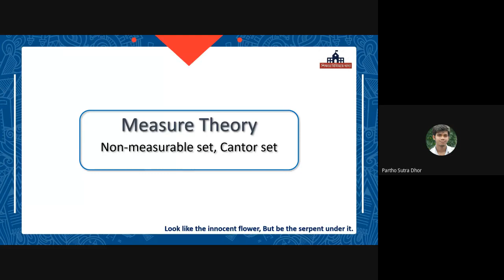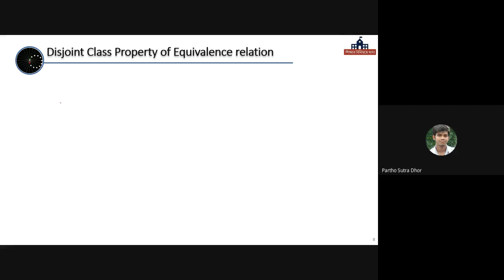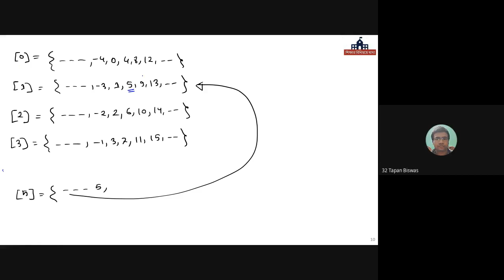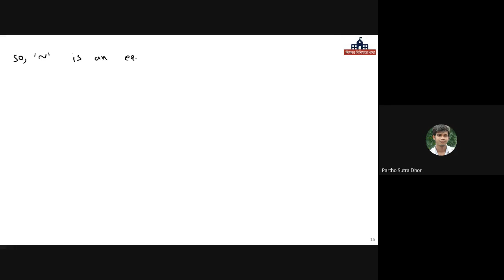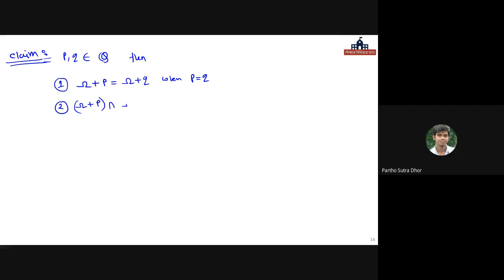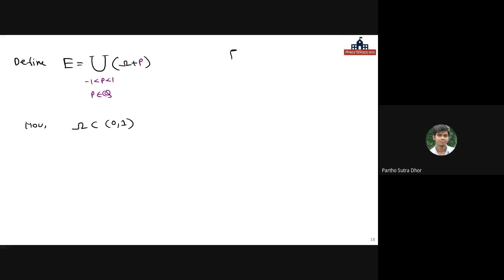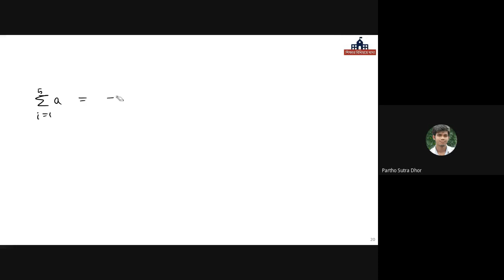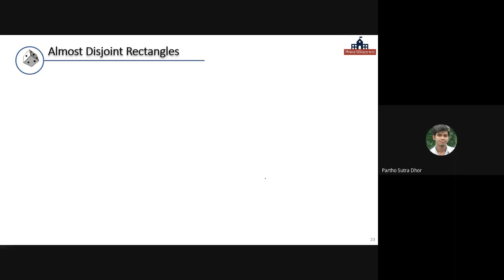Measure Theory Lecture-03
𝜎-algebra, Outer Measure, Measure
Non-measurable set